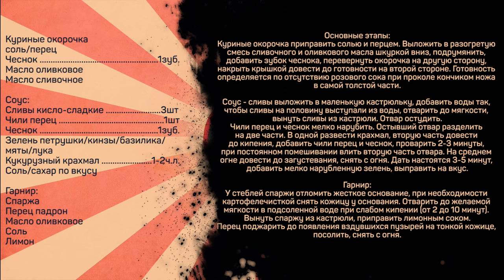Куриные окорочка и СУПЕР соус из сливы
Куриные окорочка
соль/перец
Чеснок 1зуб.
Масло оливковое
Масло сливочное

Соус:
Сливы кисло-сладкие 3шт
Чили перец 1шт
Чеснок 1зуб.
Зелень петрушки/кинзы/базилика/мяты/лука
Кукурузный крахмал 1-2ч.л.

Гарнир:
Спаржа
Перец падрон
Масло оливковое
Соль
Лимон

Основные этапы:
Куриные окорочка приправить солью и перцем. Выложить в разогретую смесь сливочного и оливкового масла шкуркой вниз, подрумянить, добавить зубок чеснока, перевернуть окорочка на другую сторону, накрыть крышкой довести до готовности на второй стороне. Готовность определяется по отсутствию розового сока при проколе кончиком ножа в самой толстой части.

Соус - сливы выложить в маленькую кастрюльку, добавить воды так, чтобы сливы на половину выступали из воды, отварить до мягкости, вынуть сливы из кастрюли. Отвар остудить.
Чили перец и чеснок мелко нарубить. Остывший отвар разделить на две части. В одной развести крахмал, вторую часть довести до кипения, добавить чили перец и чеснок, проварить 2-3 минуты, при постоянном помешивании влить вторую часть отвара. На среднем огне довести до загустевания, снять с огня. Дать настоятся 3-5 минут, добавить мелко нарубленную зелень, выправить на вкус.

Гарнир:
У стеблей спаржи отломить жесткое основание, при необходимости картофелечисткой снять кожицу у основания. Отварить до желаемой мягкости в подсоленной воде при слабом кипении (от 2 до 10 минут). Вынуть спаржу из кастрюли, приправить лимонным соком.
Перец поджарить до появления вздувшихся пузырей на тонкой кожице, посолить, снять с огня.

Произведение «Куриные окорочка и СУПЕР соус из сливы» созданное автором по имени Дмитрий Fresco, публикуется на условиях лицензии «Attribution-NonCommercial-NoDerivs» («Атрибуция — Некоммерческое использование — Без производных произведений») 3.0 Непортированная.